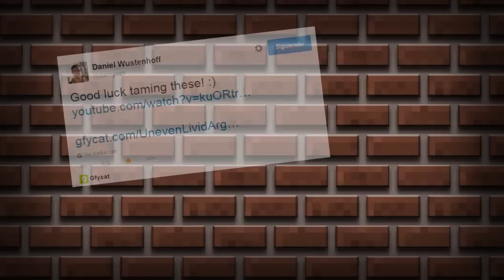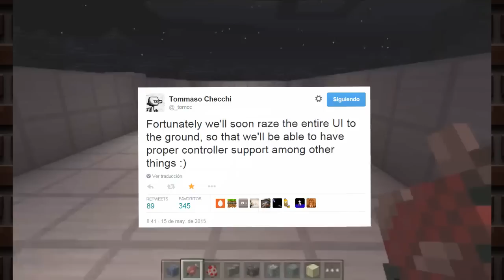Noticias Minecraft PE 0.12.0 o 0.11.2 | Ocelotes Confirmados | Daniel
▼▼▼ Abre esta Noticiosa descripción ▼▼▼

Hola Sir Buddies, hoy les traigo una nueva noticia de Minecraft Pocket Edition, la version no la sé, puede ser 0.12 o 0.11.x, quien sabe, la cuestión es que agregaron los ocelotes, esperemos pronto lo implementen, si te gusto, toca el like y suscríbete ya que no cuesta nada y ayuda mucho. =D

Créditos